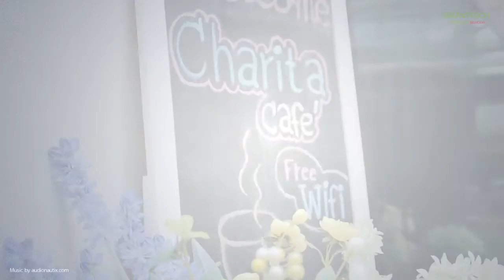Intel Galileo Gen2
กลับมาพบกับนุ้ยกันอีกแล้ว คราวนี้นุ้ยจะนำเสนอข่าวสารเกี่ยวกับเทคโนโลยีในวงการ Maker โดยในวีดีโอนี้เป็นการนำเสนอ Intel Galileo Gen2 ซึ่งเป็น Generation ใหม่ของบอร์ด Galileo จากค่าย Intel นอกจากนั้นยังมีบอร์ดน้องใหม่ของวการที่เหมาะสำหรับนำมาทำเป็น wareable device หรือจะนำมาทำเป็น ระบบของ IoT (Internet of Thing) น้องใหม่ที่ว่านั่นก็คือ Intel Edison จะน่าสนใจแค่ไหนติดตามชมได้เลยค่ะ
สำหรับเพื่อนคนไทยที่สนใจ Intel Galileo Gen2 สามารถติดตามข้อมูลเพิ่มเติมได้ที่

และเพื่อนๆคนไหนที่สนใจ Intel Edison สามารถติดตามได้ที่